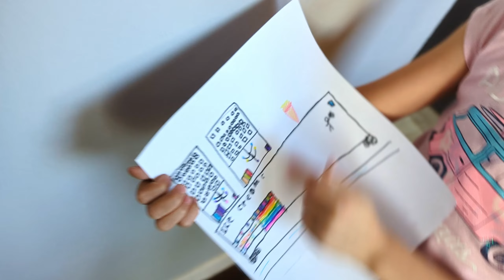Papi's Clothing Haul | I'm Ripped